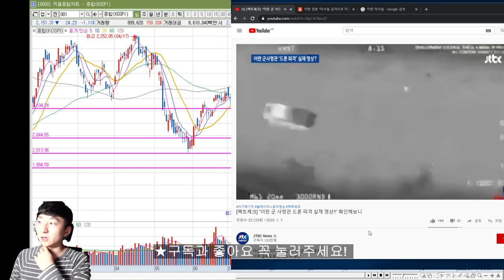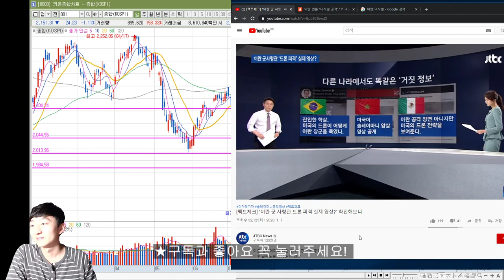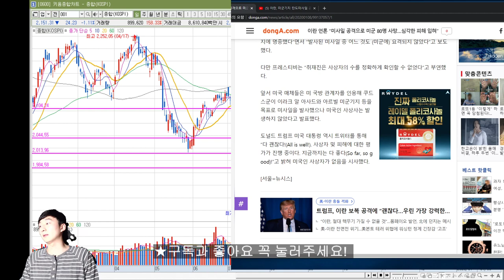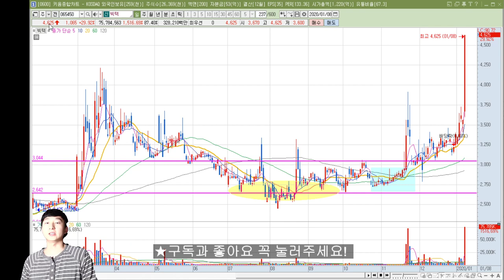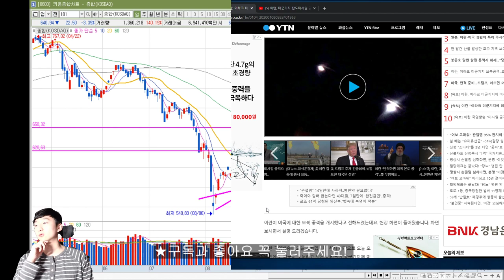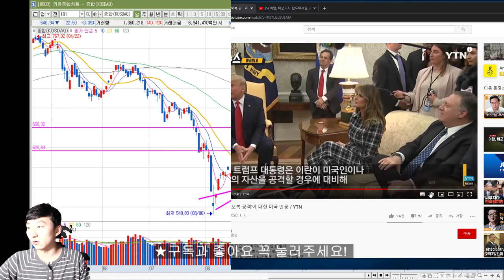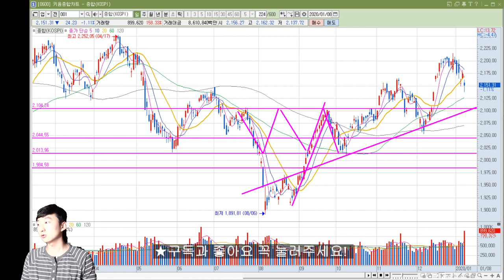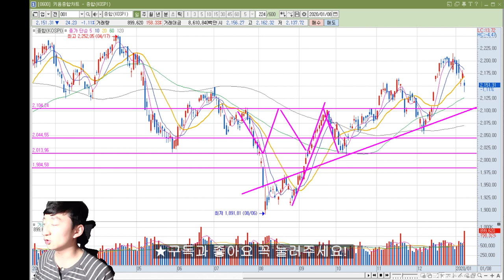[이슈] 이란과 미국 전쟁 전면 전쟁 가능성 있을까? 미사일 쐈다고? 아무것도 믿으면 안됩니다! 위너스주식투자그룹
[이슈] 이란과 미국 전쟁 전면전 가능성 있을까? 아무것도 믿으면 안됩니다! 위너스주식투자그룹